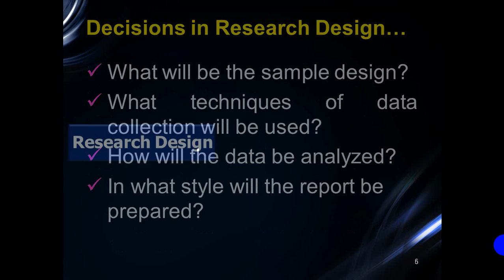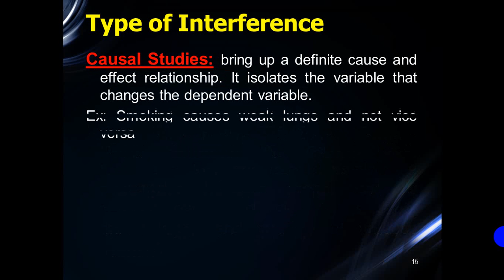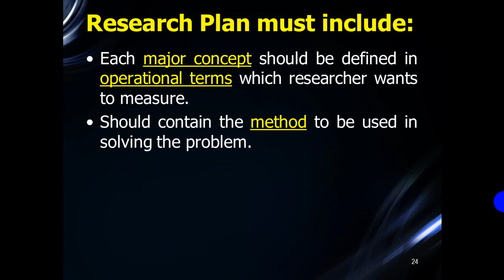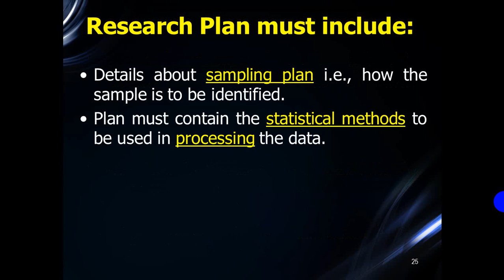Fundamentals of Research Design